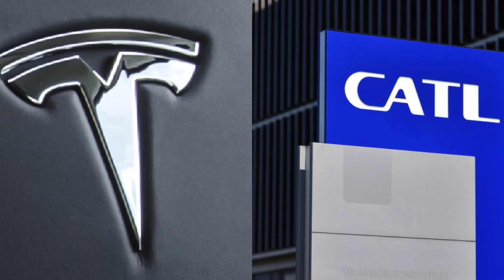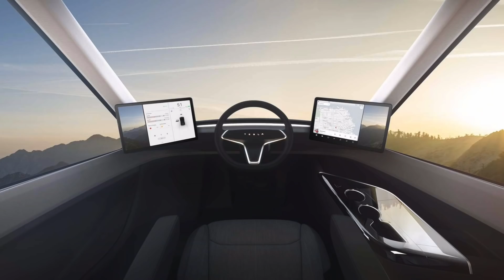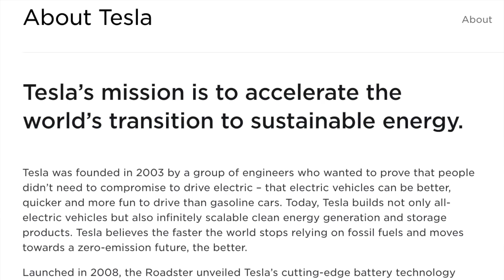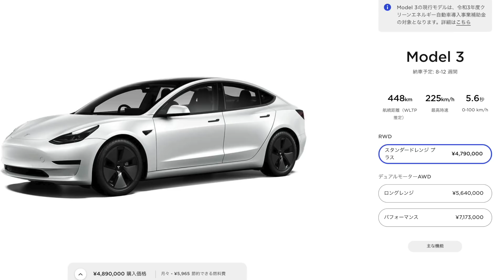【EV購入検討者、完全終了のお知らせ、、】テスラが大衆EVよりも作りたいプロダクトとは！？ 300万円以下で購入できるテスラ製新型コンパクトカー、「開発凍結」の衝撃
【北海道遠征　関連動画】
・【リセールがヤバそう、、】中国製バッテリーは寒さに弱いは本当？　北海道遠征4000kmで判明　中国製「LFPバッテリー」を搭載したテスラモデル3のバッテリー劣化率が全く劣化していなかった件

・【まさかの電欠の危機ほ最後に訪れた、、】EV時代の最大の問題点はコレ　急速充電器が雪に埋もれてEVに充電することができず、電欠の危機に直面してしまった件

・【中国製バッテリーの驚愕の性能が明らかに、、】極寒環境で航続距離が半分に、、　中国製「LFPバッテリー」をマイナス7度にまで冷やしたら、航続距離がどれだけ悪化してしまうのかを徹底検証

テスラがすでにアナウンスしていた300万円以下で購入することのできる、コンパクトカーサイズの電気自動車の販売を一時凍結して、
現状ラインナップされているモデル3とモデルYの販売にフォーカスすることが表明されてしまったという悲報について、
なぜテスラは、これまで大々的に発表していた、より安価な大衆車セグメントの電気自動車の開発を中断するという決断を下してきたのか、
それでは、そのリソースを、代わりにどの分野に割いて行こうと計画しているのかという、
コンパクトEVを大きく超えるテスラの真の野望についてを、そのテスラの経営理念とともに徹底考察します。

【関連動画】
↓【水素エンジン車の夢、早くも完全終了？】日本自動車産業のゲームチェンジャー「水素エンジン車」、ホンダは10年も前に普及しないことを見抜いていた件＆絶対に普及しないこれだけの理由とは↓

↓【日本初公開情報！？】日本最大級の「高性能」急速充電インフラ整備決定！　アウディの新型EV《Q4 e-tron》に日産アリアが敗北する唯一の理由とは↓

↓【EV推進派へ悲報？】電気自動車推進とは本末転倒すぎる！　ヨーロッパでEV爆売れの裏で、「ガソリン発電充電器」が流行っている！？　それフェイクニュースです↓

↓【韓国製EVよりも発火する車の衝撃の実態】「電気自動車はガソリン車よりも火災事故が多い」は本当か？　データから明らかとなった、EVよりも燃えまくるハイブリッド車の衝撃の危険性↓

↓【2022年航続距離最長EVの実力を徹底検証！】2022年に購入できるEVの中で最も航続距離の長い「テスラモデル3ロングレンジ」で、暖房を付けて1000km爆走したら、日本最速タイムを記録した件↓

Twitterは＠EV_Native